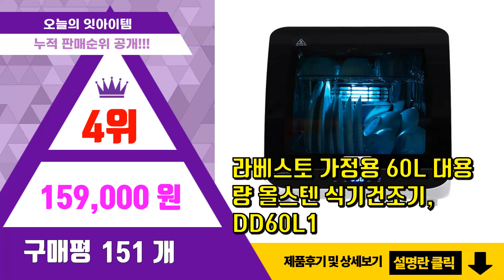식기건조기 추천 판매순위 Top10 || 가격 평점 후기 비교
❤️❤️❤️요즘 가장 많이팔린 식기건조기 추천❤️❤️❤️

[00:01]
10위. 하임셰프 가정용 대용량 UV C 식기살균건조기 70L HTD-UV3000 [174,000원]

[00:06]
9위. 트루리빙 UV살균 식기건조기 TL-SK200 [53,410원]

[00:11]
8위. 하임셰프 프리미엄 식기 살균 건조기 HTD-601 [94,900원]

[00:16]
7위. 한일전기 식기 살균건조기 HUD-8200 [364,100원]

[00:21]
6위. 매직쉐프 UV 식기 건조기 MEDD-C60G [117,000원]

[00:26]
5위. 코시나 자이언트 특대형 올스텐 식기건조대 2단 풀세트 [48,400원]

[00:31]
4위. 라베스토 가정용 60L 대용량 올스텐 식기건조기, DD60L1 [159,000원]

[00:36]
3위. 하임셰프 프리미엄 식기건조기 HTD-350 [62,800원]

[00:41]
2위. 한일전기 세이프티 UV 식기건조기, HUD-9500 [159,400원]

[00:46]
1위. 하임셰프 완전자동 음성안내 스마트 식기살균건조기 HTD-1000 [120,370원]